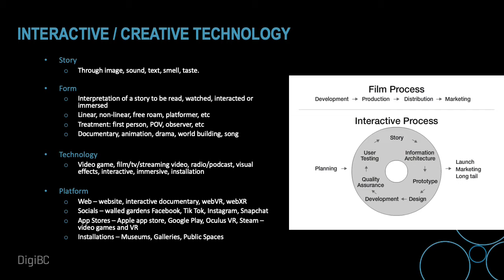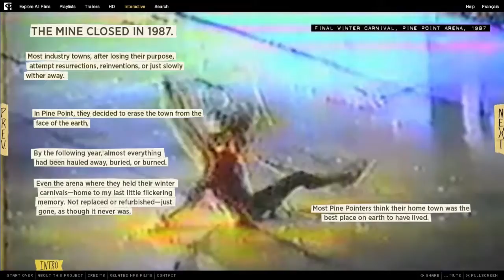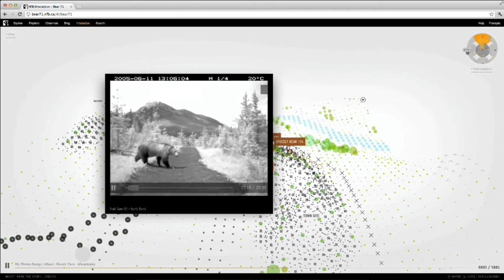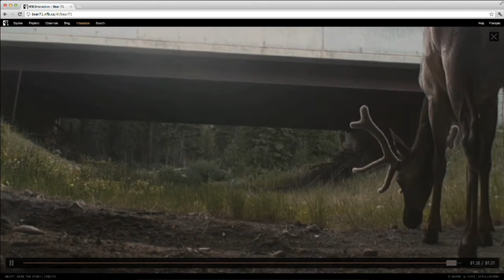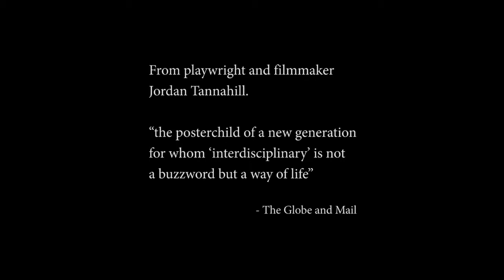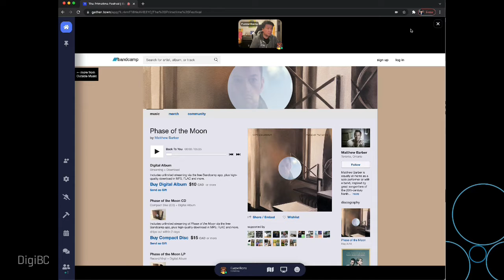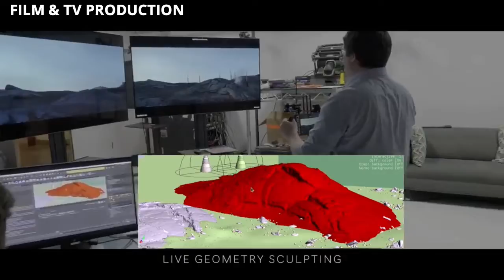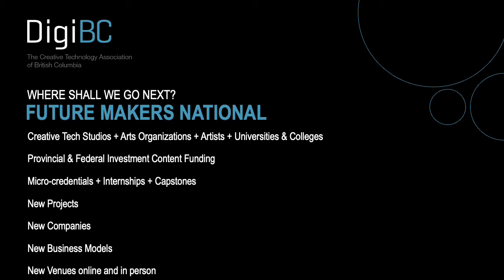Loc Dao Presentation at Emerging Media Nov 19 2021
Loc Dao – Executive Director DigiBC and co-founder of the NFB Digital Studios and CBC Radio 3

Future Makers
Loc Dao the Executive Director of DigiBC and co-founder of the NFB Digital Studios and CBC Radio 3 shares his vision around the intersection between education, the creative technology sector and new storytelling technologies